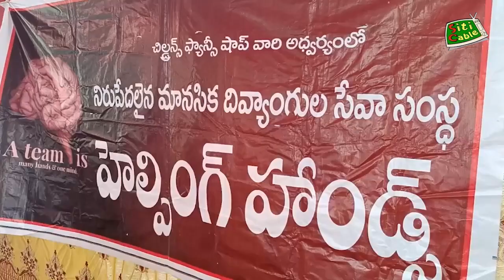హెల్పింగ్ హాండ్స్ సంస్థ సేవా కార్యక్రమాలు